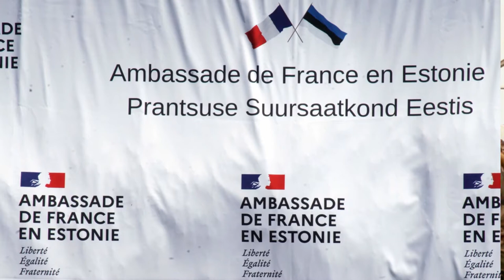video: Fête Nationale Française 14.07.2022.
Ambassadeur de France en Estonie, Éric Lamouroux.
Tallinn.Estonia